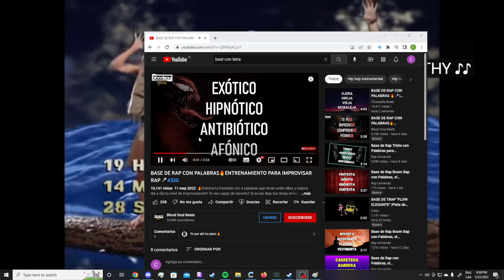El Cristian muestra su peor lado y luego se arrepiente